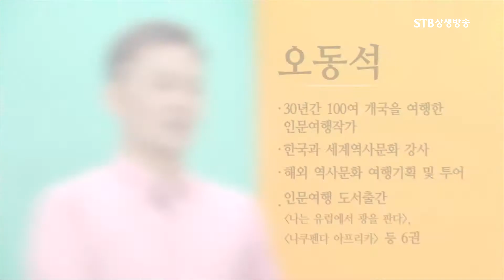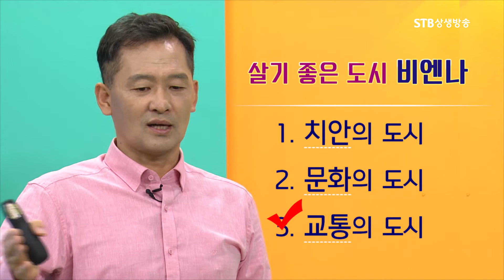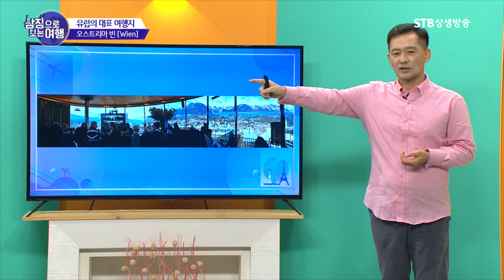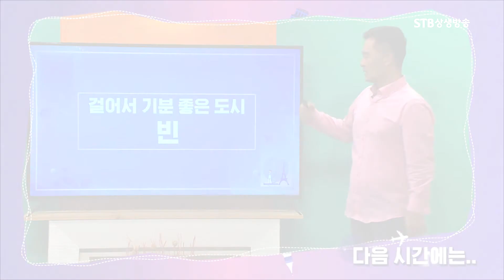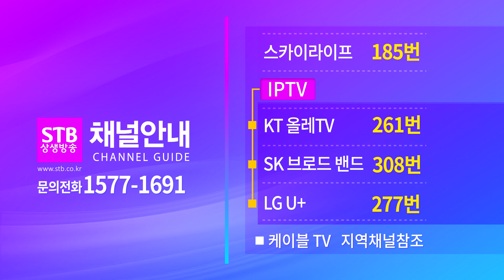상징으로 보는 여행 1회 유럽의 대표여행지, 오스트리아 빈(비엔나)ㅣ오동석 인문여행작가ㅣ일부수정